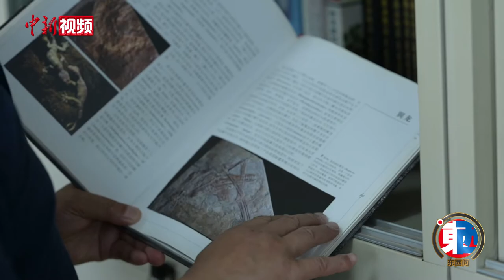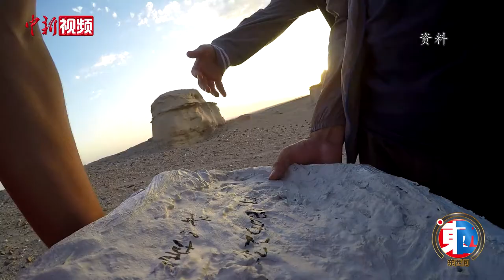【东西问】汪筱林：亿万年前“翼龙伊甸园”为何惊现新疆哈密？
对于研究古生物的人来说，身边自然少不了几块像样的“石头”，汪筱林也是。

身为中科院古脊椎所研究员，汪筱林的生活被“龙”——翼龙和恐龙环绕。办公室里，随处可见与之相关的书籍、摆件，当然还有正在研究的化石。

汪筱林手中的化石来自新疆哈密，在此之前，全世界只发现4枚二维压扁保存的翼龙蛋，其中三枚保存胚胎，但在哈密已经研究报道的翼龙蛋就有200多枚。汪筱林说，与鸡蛋不同，翼龙蛋是“软壳蛋”。

多年研究表明，在哈密目前已发现的70至80平方公里的富集范围内，每平方至少一个翼龙个体，推测有上亿数量的翼龙曾在此繁衍生息。汪筱林也由此将哈密比作“翼龙伊甸园”。

谁能想到，亿万年前的新疆哈密竟然成为“翼龙伊甸园”。它是如何形成的呢？汪筱林说，从地层推测，白垩纪时期，这里有上万平方公里的大型湖泊，湖中丰富的鱼类为翼龙提供了食物来源。他表示，从沉积学和埋藏学角度分析，哈密翼龙动物群由突发灾难事件导致了集群死亡，经过1亿多年的地质作用，形成了如今的化石群。（刘超 孙自法）